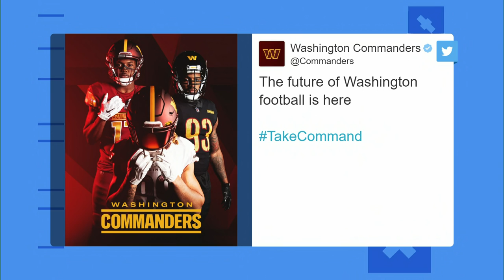Reacting to Washington Commanders' New Team and Logo | Good Morning Football